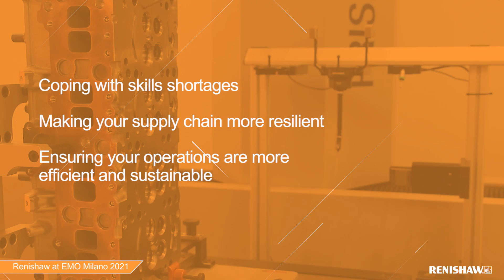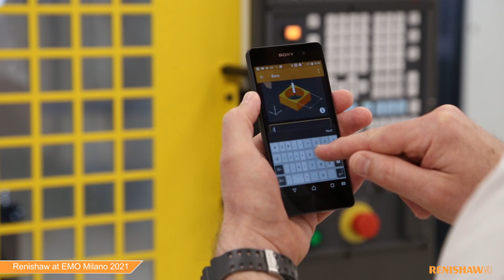EMO Milano 2021 - Smart manufacturing from Renishaw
Visit Renishaw's EMO Milano 2021 media hub to discover the smart technologies driving tomorrow's production
Come and have a chat with us about smart manufacturing, automation and integrated process control on stand C14, hall 5 from October 4th – 9th.
Renishaw - your partner for innovative manufacturing.